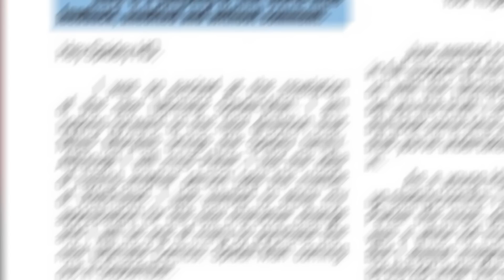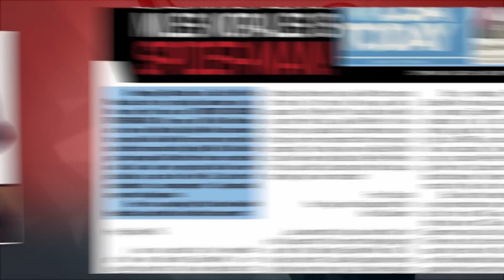How Miles Morales Turned Marvel's SPIDER-MAN into a Legacy! 🕷 || NerdSync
Miles Morales' origin and history as Marvel's Ultimate Spider-Man has challenged what many fans believed about Spidey. Before Miles, Spider-Man was Peter Parker, and Peter Parker was Spider-Man. But when Marvel Comics killed Peter and introduced Miles Morales, they turned Spidey into a legacy hero!

Thank you to:
Casey Hale
Keaten Lampert
Filip Bojanowski
Cristoffer Lange
Jay Parks
Collin Totten
Yosi Berman
Will/Peyton Schultheis
Dave Koning
Rain Servin
Sanders
Paul Ringkamp
Bart L.
Timothy Wyllis
Vesko Hristov
Craig McCormick
Sanders

SOURCES

ABOUT NERDSYNC

Comic books are an incredible medium filled with the amazing adventures of fantastic superheroes, but they are also much more than just stories on a page. We here at NerdSync see comics as a tool that can help teach us about the world we live in! Join us each week as we explore fascinating topics that range from science, history, philosophy, culture, and art, making complex ideas a little more accessible through the heroes and villains from Marvel, DC Comics, and more!